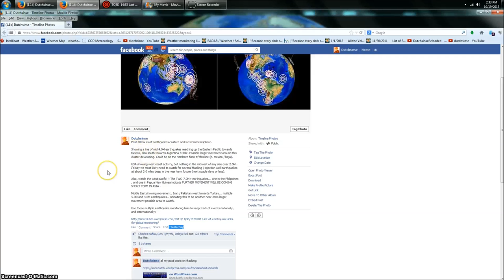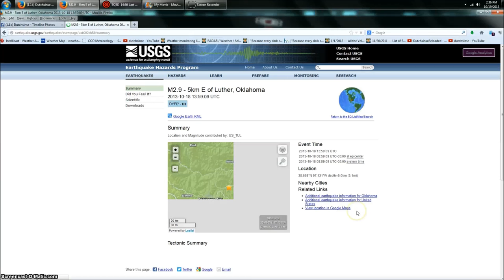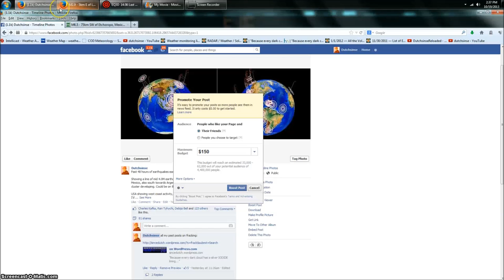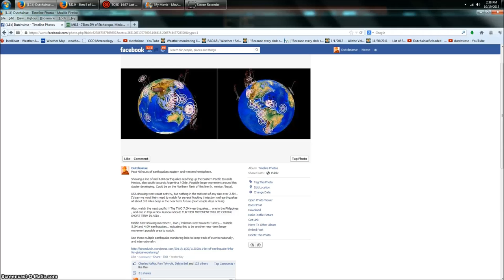10/19/2013 -- 6.5M earthquake strikes Baja Mexico -- Forecast 24 hours prior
OR.. click the remix button below this video to put a copy on YOUR youtube channel ! :)

At this point, I think a re-writing of current plate tectonic theory is in order.  Pressure transfer, plate transfer DOES occur, and is happening daily.  We can see an area in flux, and know that adjacent areas WILL produce sizable movement in near term time frames.  Near term = a few days (less than a week).

quote:

"Past 48 hours of earthquakes eastern and western hemisphere.

Showing a line of mid 4.0M earthquakes reaching up the Eastern Pacific towards Mexico, also south towards Argentina / Chile. Possible larger movement around this cluster developing. Could be on the Northern flank of this line (n. mexico / baja)."

Link to my public facebook page: (like the page to receive my updates on your facebook news feed)

Here is my twitter account -- all blog posts are retweeted via this page:

Finally, here is a list of multiple national and international earthquake monitoring links:

 here's what they said: LOL

"Diamonddavej 2 days ago

I'm a geologist, tectonic forces do not pass across tectonic plates from one widely spaced region to another. Some of these earthquakes are separated by Mid-Ocean Ridges, the plates are moving apart not towards each other!

Earthquakes can only influence their immediate area, by changing the local stress field, making earthquake more likely, an example is the North Anatolian Fault, Turkey where earthquakes have (generally) been moving progressively to the west over the last 100 years."

"dutchsinse replied 2 days ago

wrong. the evidence conflicts with your conflations about what is possible.

we've WATCHED IT HAPPEN REAL TIME. Accurately watched areas along the craton which have moved, subsequent to larger movement to the NORTHWEST...

For instance... 7.0M on the west pacific.. followed SAME DAY with 7.0M on the EAST pacific..

Or smaller scale.. movement in south wyoming along the NW craton edge going into Idaho.. followed within 24 hours movement in OK and AR.. FOLLOWED by 4.0M in the NE @ canada maine
· in reply to Diamonddavej"